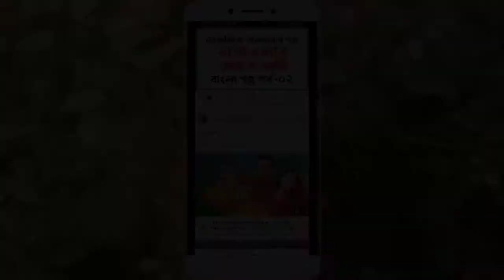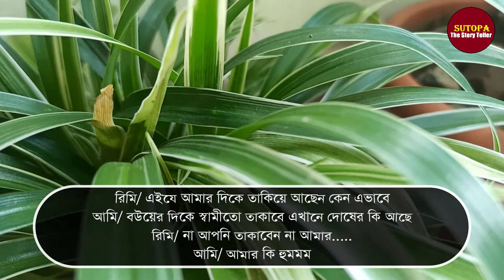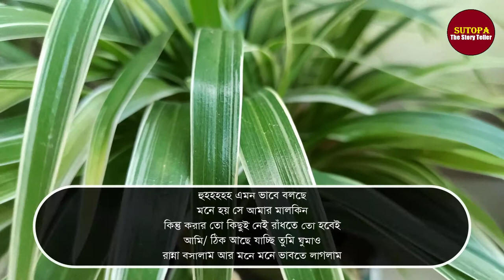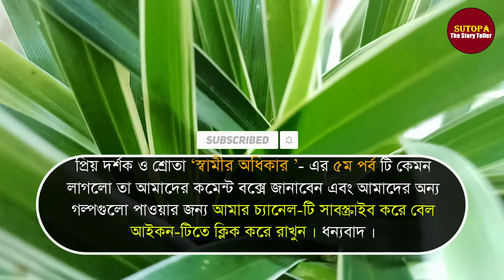স্বামীর অধিকার ৫/১২ । Shamir Odhikar । হাবিবুর রহমান । Habibur Rahman । audiobook bangla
Story: Shamir Odhikar
Part: 5
Writter:  Habibur Rahman
Narrator: Sutopa